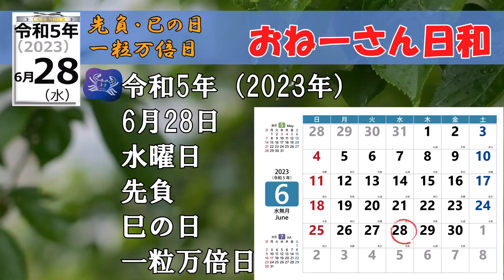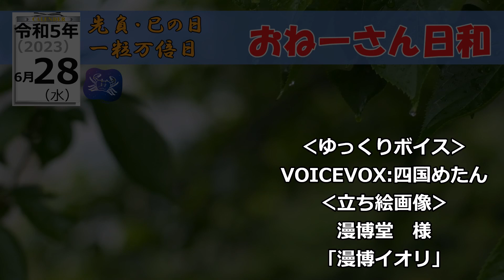令和5年（2023年）6月28日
毎日18時公開。

軽く聞き流せるような、記念日紹介をしています。
記念日は、毎日の話のタネに、ぴったりの話題です。
友達とのおしゃべりのネタに、
営業職なら顧客との会話の切り口に、
イベントのネタにも便利に使えます。

記念日は、とても便利なツールなんです。
でも、わざわざ調べたりするほどでもありませんよね。

だから、このチャンネルでは、記念日をまとめて紹介しています。
是非、記念日を活用してください。

VOICEVOX：四国めたん
立ち絵：漫博イオリ（漫博堂様）

‹画像›
いらすとや　様
写真AC・イラストAC　様
パブリックドメインQ　様
みさきのイラスト素材　様

‹動画素材›
Pexels　様
動画AC　様